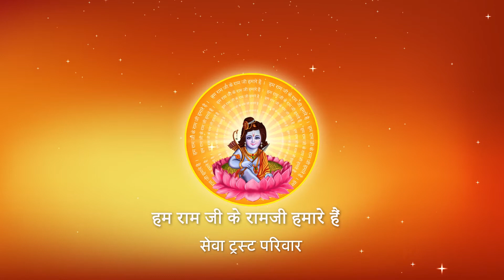Shri Ramkatha I Pujya Prembhushanji Maharaj I Badrinath Dham I Day-5, Part- 2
भगवान से क्या मांगना  चाहिए ?
Prasang: Ayodhya Kand ( अयोध्या काण्ड  ) ke antargat...
Sar Tatva (सार तत्व )

Katha Summary:
Pujyashri’s Ram Katha in Badri Nath [ Dham ]

II*II*II*II*II*II*II*II*II*II*II*II*II*II*II*II*II*II*II*II*II*II*II*II*II*II*II*II*II*II*II*II*II*II*II*II*II*II*II*II*II*II*II*II*II*II